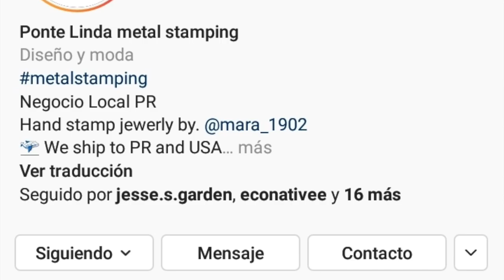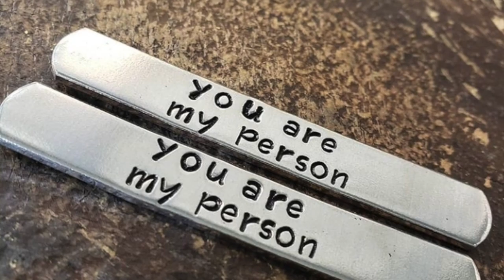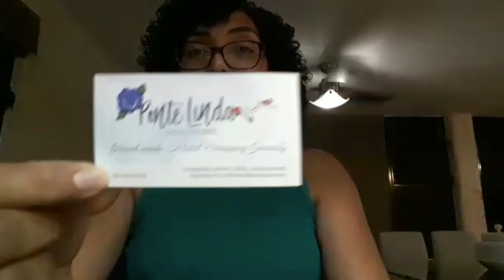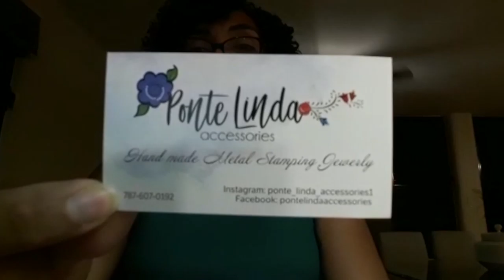PONTE LINDA ACCESSORIES